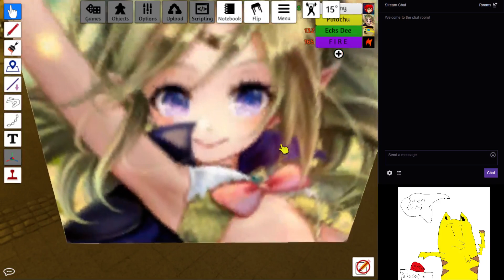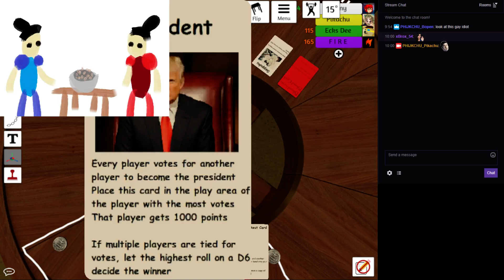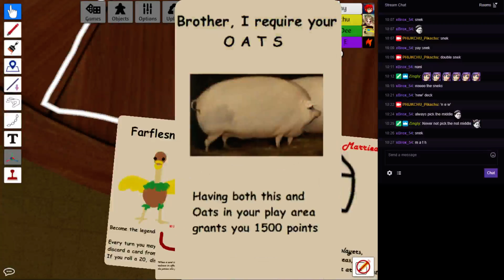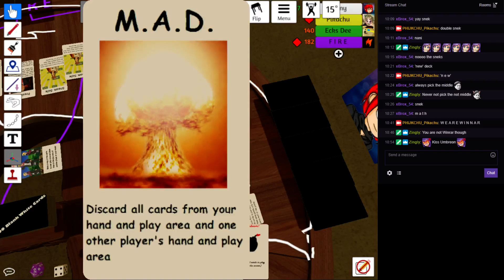Phijkchu 1000 black cards with Cinny, Umbreon, Fire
In which a 3 headed samurai plays golf with the president.